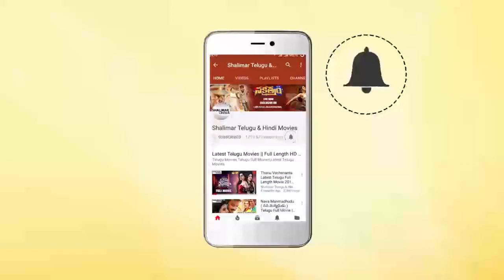Apoorva And Potti Prasad Best Comedy Scene | Back 2 Back Comedy Scenes | Hilarious Comedy Scenes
Watch & Enjoy Shalimar Telugu & Hindi Movies Exclusively Apoorva And Potti Prasad Best Comedy Scene,Back2BackComedyScenes,Hilarious Comedy Scenes